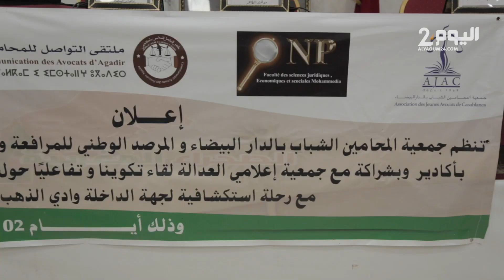لقاء تفاعلي حول ملف الصحراء المغربية لجعل الدفاع عنها مسألة وطنية